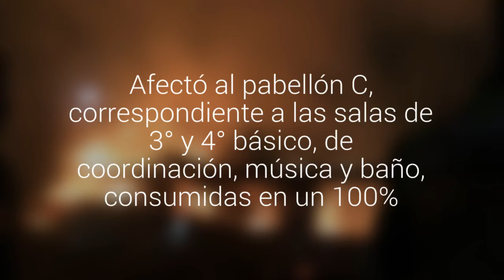Incendio en el Colegio Puerto Varas destruyó parte de su infraestructura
Ocurrió anoche y no  hubo lesionados ni fallecidos. Afectó al pabellón C, correspondiente a las salas de 3° y 4° básico, de coordinación, música y baño, consumidas en un 100%.